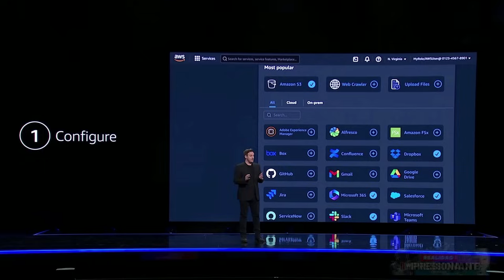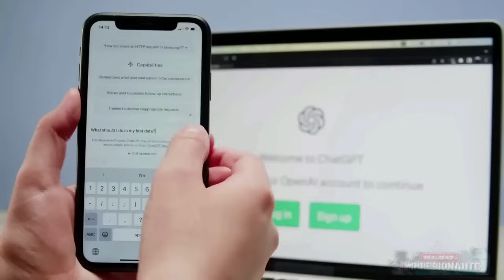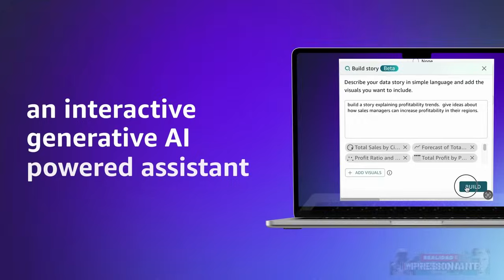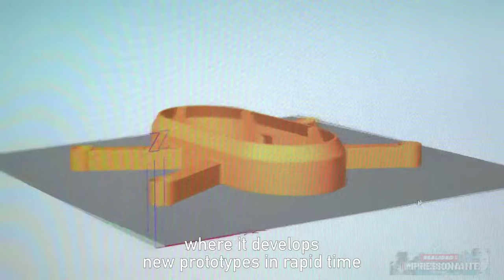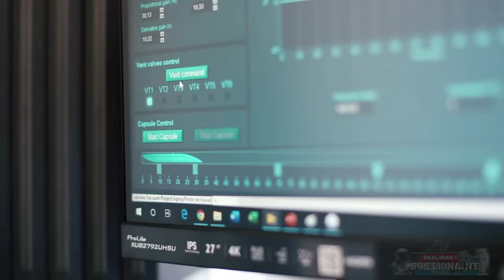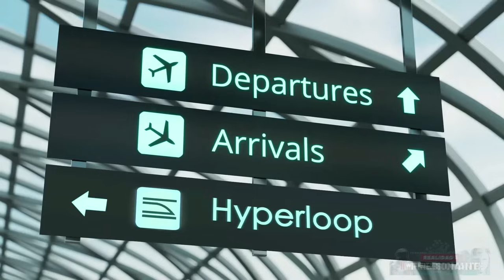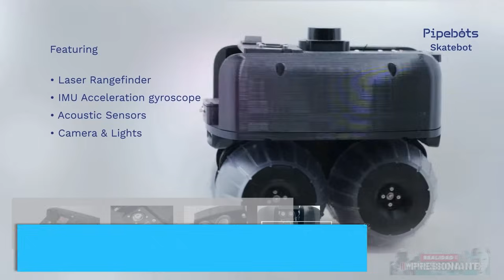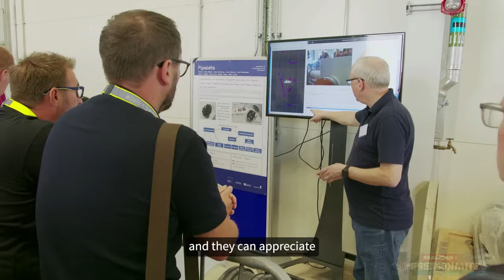Amazon acaba de lanzar un chatbot de IA llamado Q | Elon Musk lanza Cybertruck para el apocalipsis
Amazon lanzó su AI Chatbot llamado Amazon Q, ¿es coincidencia que el nombre sea similar a la IA secreta de OpenAI?; Elon Musk finalmente comienza a entregar Cybertrucks y dice que el vehículo fue hecho para sobrevivir al apocalipsis; HevenDrones reveló nuevos drones de hidrógeno que pueden volar durante 8 horas sin tomar un descanso; Michigan abre su primera carretera que recarga los vehículos mientras circulan; Anduril presenta un avión UAV guiado por IA que caza drones y regresa solo a la base; Estas y otras nuevas tecnologías aparecerán en este episodio y eso es lo que veremos en el vídeo de hoy...

00:00 TecNews Realidade Impressionante

01:12 Amazon lançou seu Chatbot de IA chamado de Amazon Q, seria coincidência o nome similar a IA secreta da OpenAI?

03:30 HevenDrones revelou novos drones a hidrogênio que podem voar por 8 horas sem pausas

05:35 Elon Musk finalmente começa a entregar os Cybertruck e diz que o veículo foi feito para sobreviver ao apocalipse

08:50 Michigan inaugura sua primeira estrada que recarrega os veículos enquanto andam

11:22 Anduril apresenta jato UAV guiado por IA que caça drones e volta para casa

13:28 Itália terá primeira linha hyperloop até 2029 entre Veneza e Pádua

16:04 'Pipebots' de ultrassom são testados em um longo tubo de aço com defeito

tecnología realidadimpresionante amazon Faixa: Space Technologies [Tech Music] de MokkaMusic / Space Mind